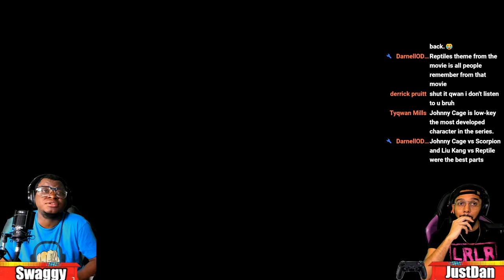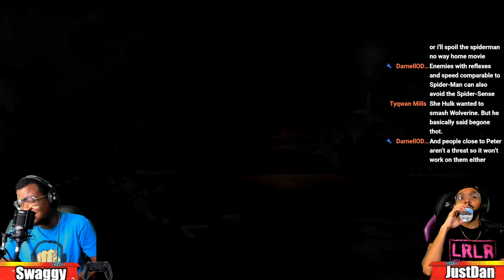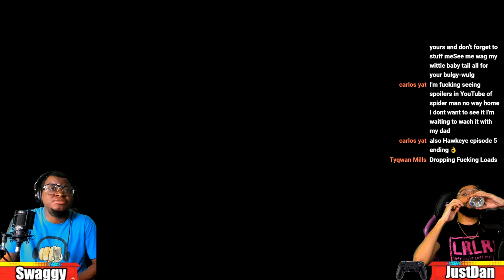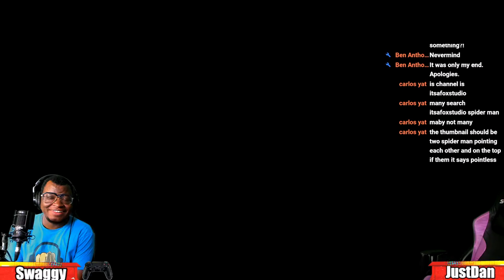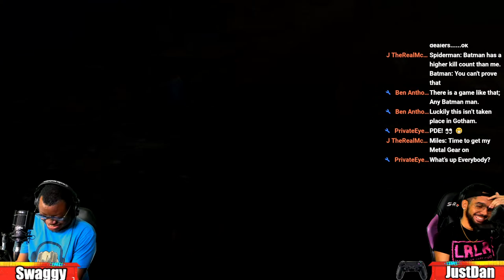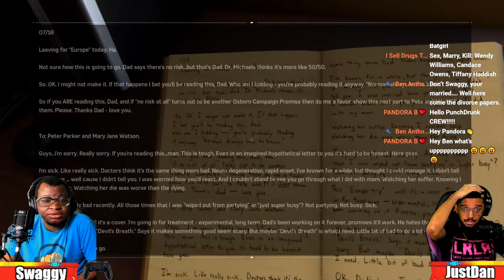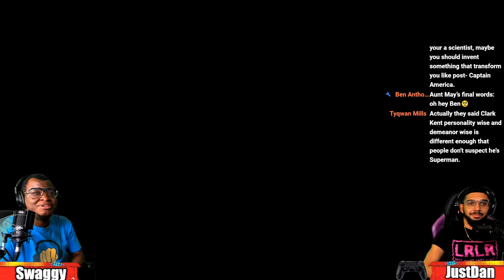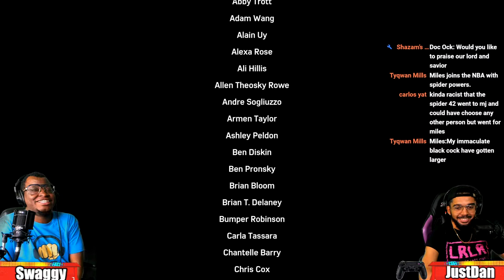PDE Plays | Marvel's Spider-Man (FINAL)